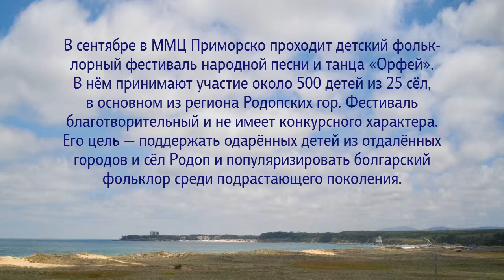Детский фольклорный фестиваль «Орфей» в Приморско